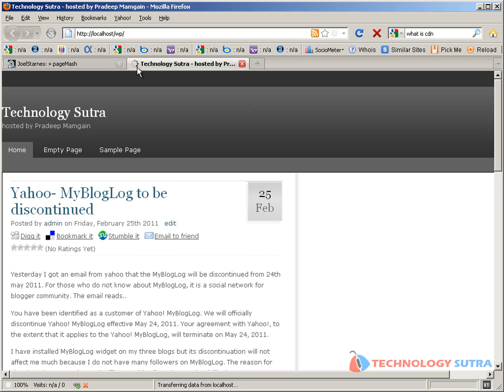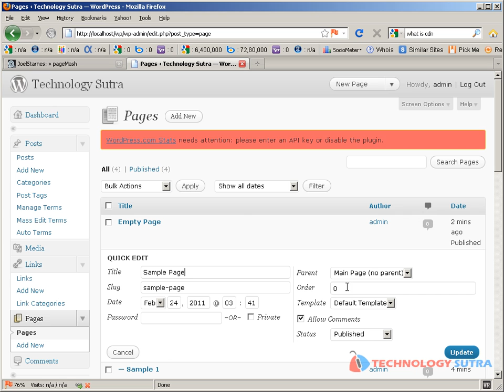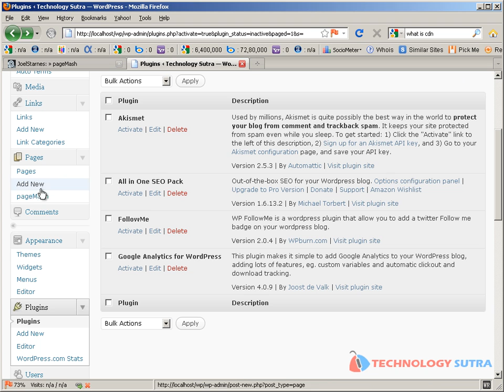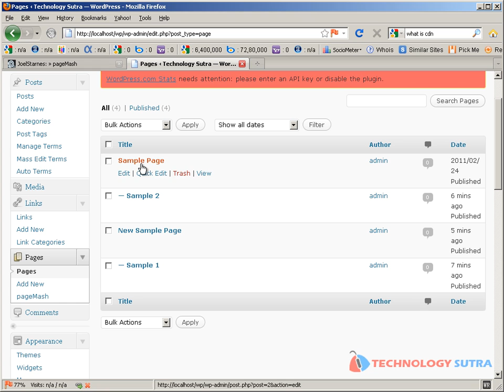Top WordPress plugin WP-PAGEMASH to power up your blog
If you want to change the order of your pages, you have to do it manually and it is pain the neck. PAGEM ASH is a WordPress page management plugin. It has AJAX interface that allows you to drag-and-drop the pages into the order of your choice. for tech/computer tips &amp; tricks, tutorials, and software reviews.